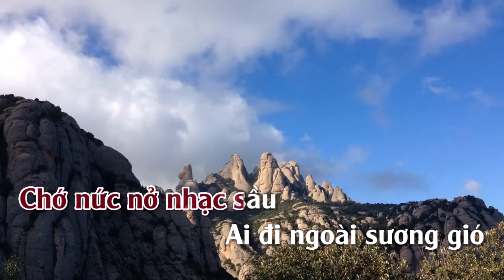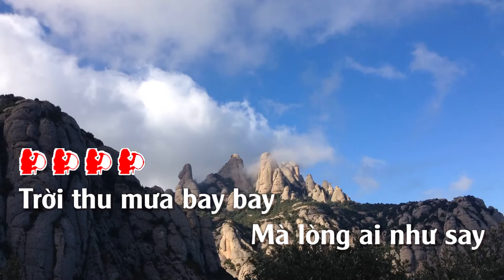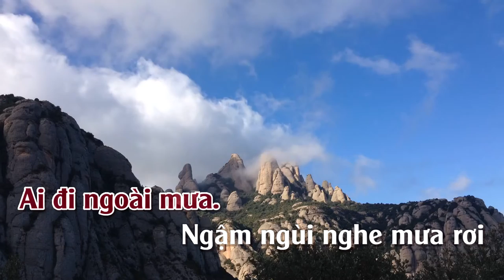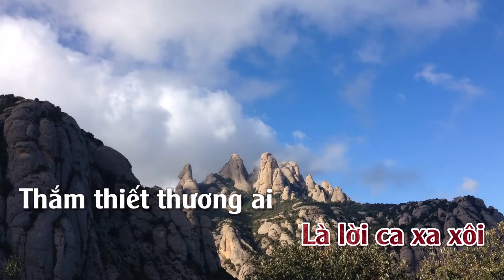Ai Đi Ngoài Sương Gió | Karaoke | Tone | Nữ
Ai Đi Ngoài Sương Gió
Tác giả: Nguyễn Hữu Thiết